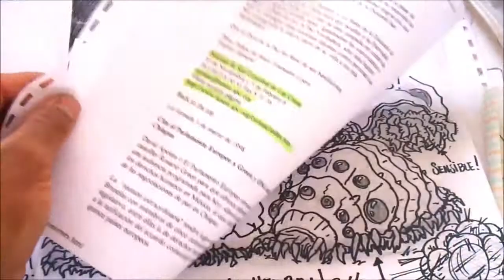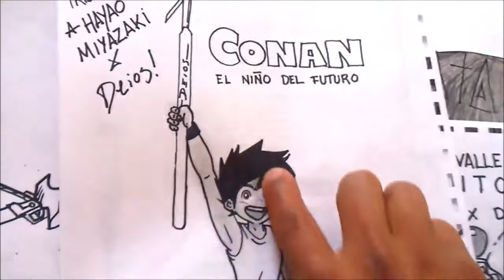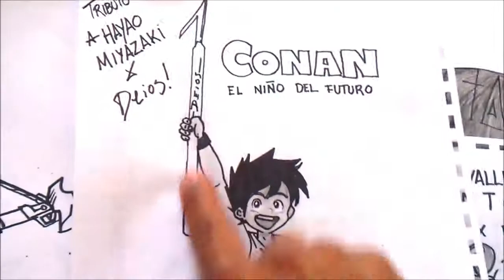Dibuja bien rapido a CONAN EL NIÑO DEL FUTURO Tributo a HAYAO MIYASAKI XDB